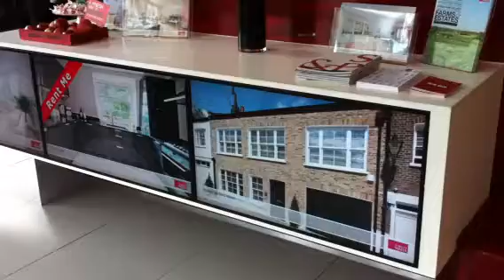The amazing built-in iVisual iWall 3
IVISUAL IWALL DIGITAL DISPLAY